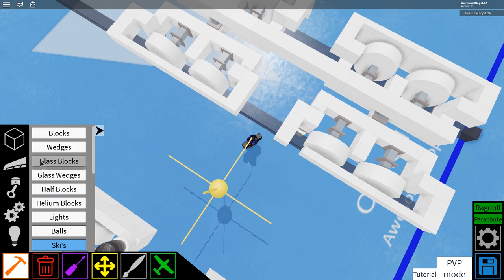ROBLOX- Plane Crazy [Alpha] [Tutorial] Bullet Train (530 Max Speed)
Here is dem Bullet Train chassis

ROBLOX- Plane Crazy [Alpha] [Tutorial] Bullet Train (530 Max Speed) - Fish Tank